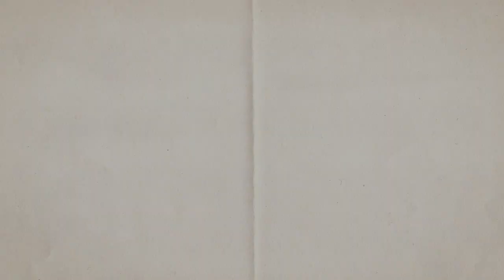Feliz cumpleaños. Cartones con Hernández |16 al 23 de abril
El monero José Hernández celebra con una caricatura a diferentes figuras públicas en su día de nacimeinto, esta semana fueron:

16 de abril de 1889 - Charles Chaplin
17 de abril de 1957 -  Nick Hornby
18 de abril de 1927 - Héctor Lechuga
19 de abril de 1935 - Dudley Moore
20 de abril de 1893 - Harold Lloyd
21 de abril de 1958 - Andie McDowell
22 de abril de 1929 -  Guillermo Cabrera Infante
23 de abril de 1939 - Jorge Fons